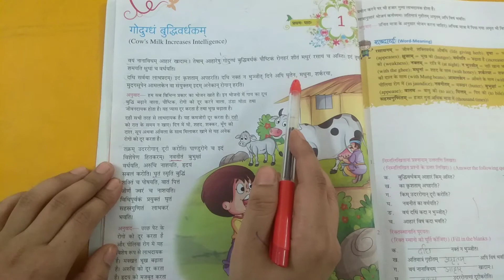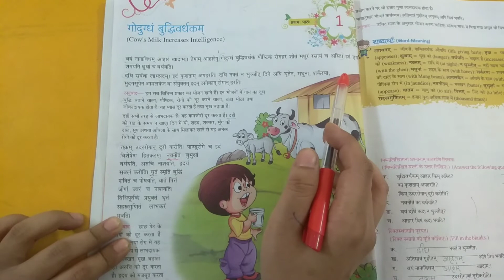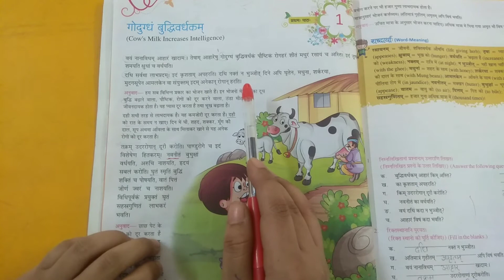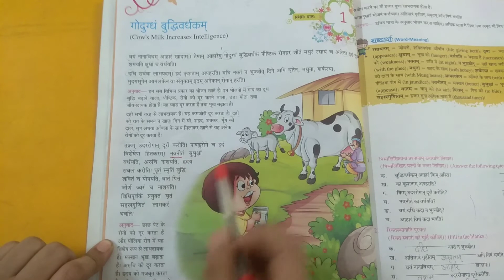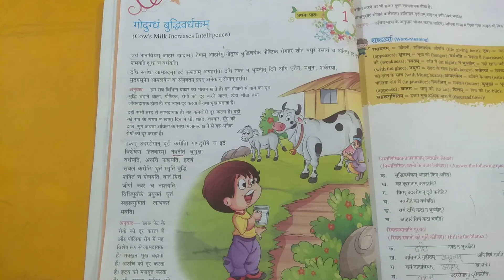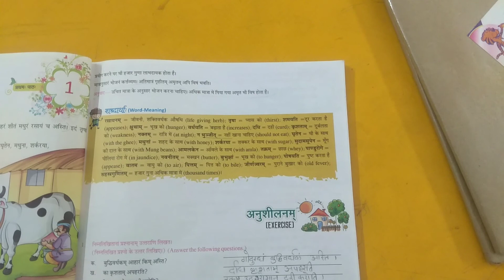class6_skt_ch1